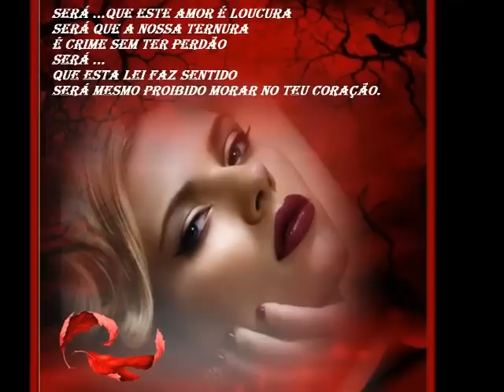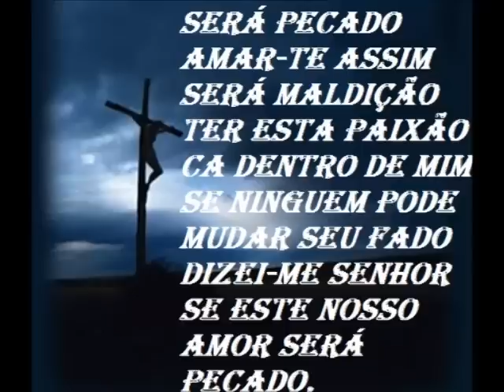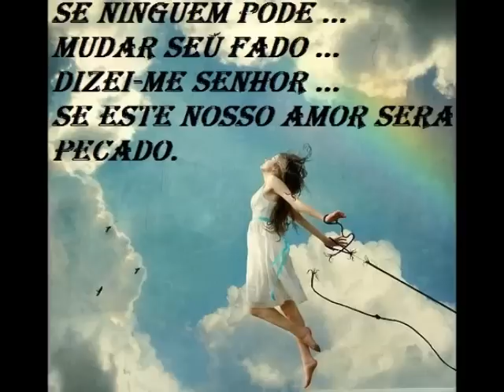CONCEIÇÃO RIBEIRO SERÁ PECADO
SERÁ... PECADO AMAR-TE ASSIM
 SERÁ  MALDIÇÃO TER ESTA PAIXÃO CÁ DENTRO DE MIM
SE NINGUÉM PODE MUDAR SEU FADO
DIZEI-ME SENHOR SE ESTE NOSSO AMOR SERÁ PECADO.